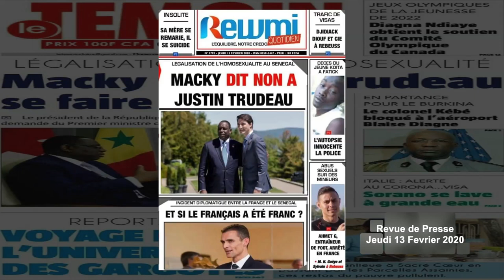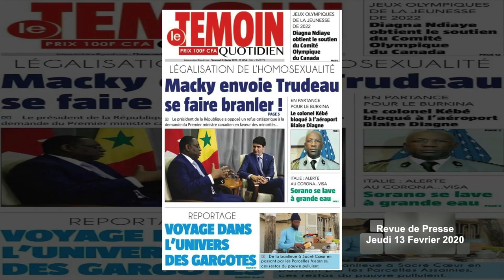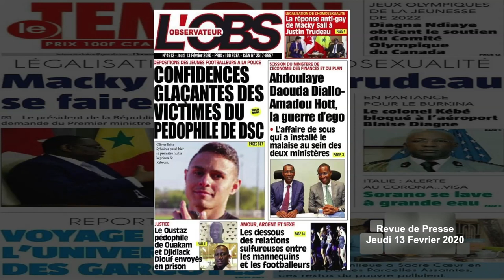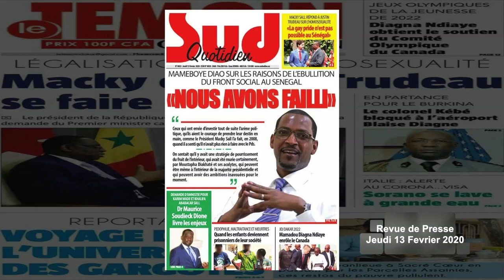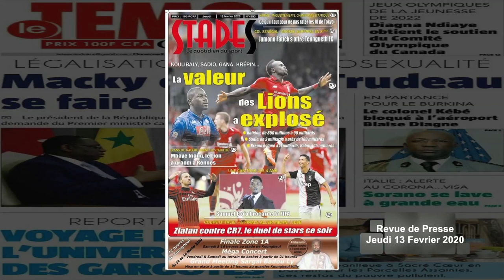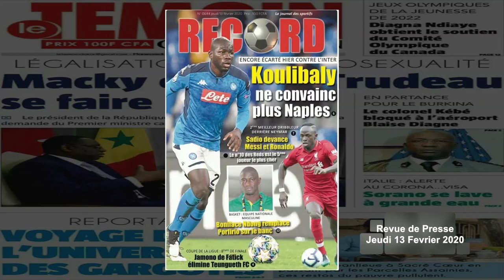LEGALISATION DE L'HOMOSEXUALITE : Macky Sall intraitable ...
L' actualité du Jeudi 13 Fevrier 2020.